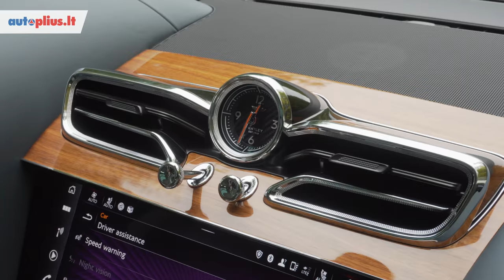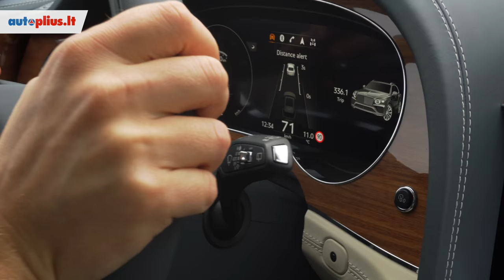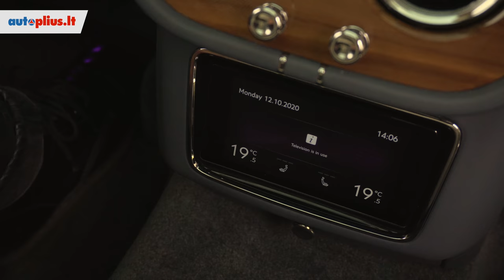Bentley Bentayga (2020-) - Autoplius.lt automobilio apžvalga